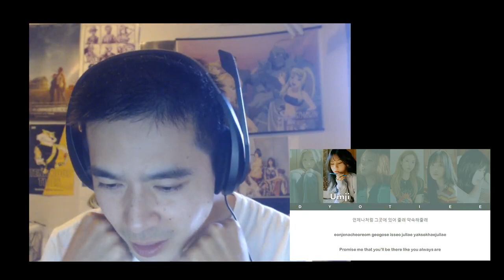GFriend Here We Are Lyric Video Reaction